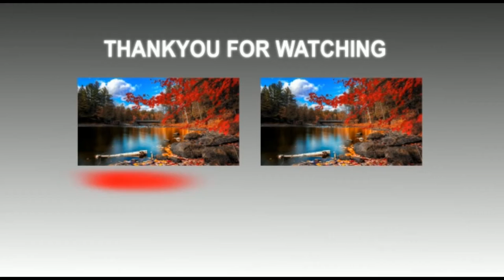कानून मंत्री रविशंकरप्रसाद को काले झंडे दिखाए गए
2019loksabha Chunav